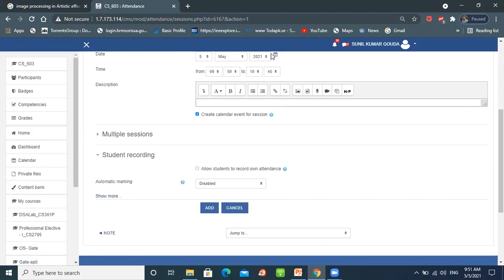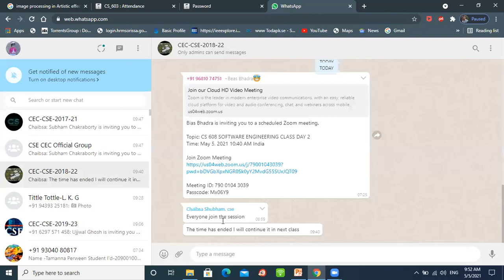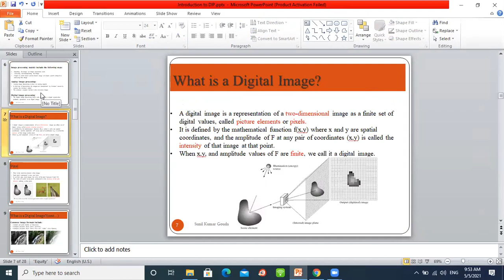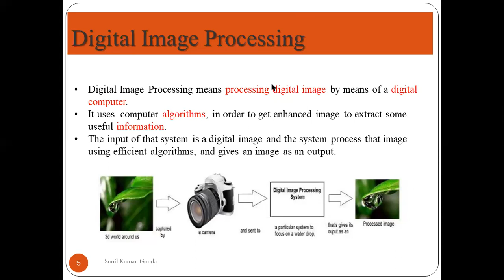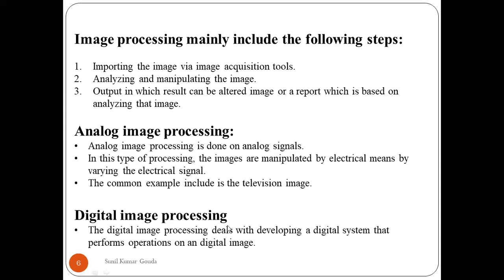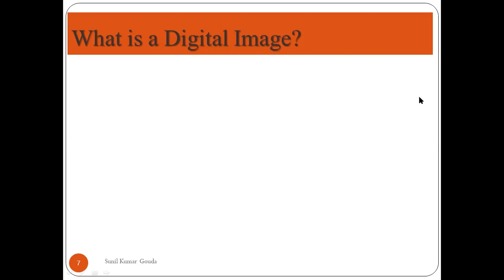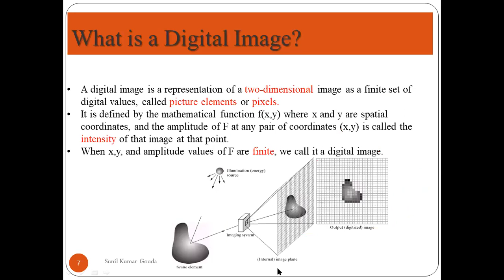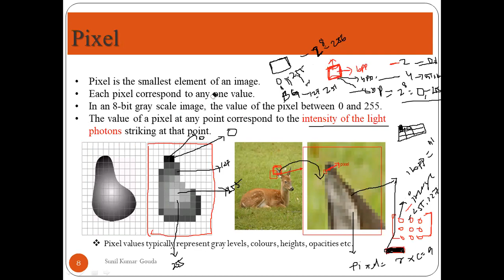CS 603- IMAGE PROCESSING_L2_05.05.21